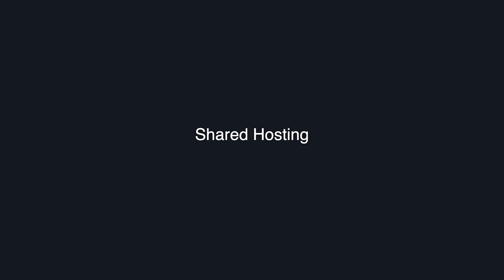How to Upgrade from CentOS 7 to AlmaLinux 8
Have you ever wanted to upgrade from CentOS 7 to CentOS Stream 8? How about CentOS 7 to AlmaLinux? Or CentOS 7 to Rocky Linux? None of those were possible or seamless before, and usually involved major system administration effort as a reinstall was usually required.

The AlmaLinux ELevate project sets out to change this! Using the ELevate tool, you will be able to upgrade/migrate from CentOS 7 over to a RHEL8 variant. Instructions can be found directly on AlmaLinux's

And in this video, we'll show you how to upgrade from CentOS 7 to AlmaLinux 8. AlmaLinux is a lightweight Linux distribution that is perfect for newbies and IT professionals.

By following our simple steps, you'll be able to upgrade your CentOS 7 system to AlmaLinux 8 without any problems. AlmaLinux 8 is a powerful Linux distribution that offers a range of features that are perfect for small businesses and home users. So don't miss this step-by-step guide on how to upgrade your CentOS 7 system to AlmaLinux 8!